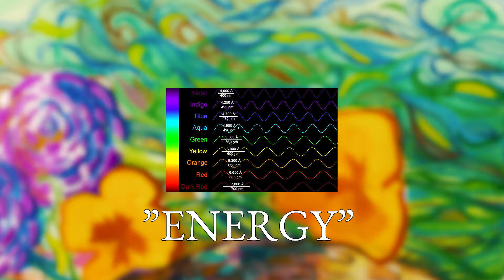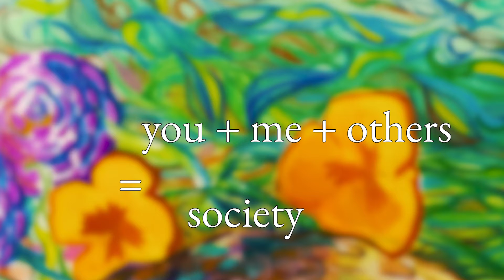we live in a society - satire as false reassurance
why does anything immediately following “we live in a society” not taken seriously?

we all get it, it’s a meme, and typically, that phrase was/is thrown around with the intent of making others laugh, but (like many forms of extreme satire), it seems we’re focused more on the humor than anything else.

in richard dawkin’s 1976 book “the selfish gene”, dawkins used the term meme to describe “a unit of cultural transmission, or a unit of imitation and replication”. put simply, memes are an effective way of transmitting a specific aesthethic of thought, culture, idea, feeling, or “energy”, to another without having to provide an overly complex context. this is why when one hears “we live in a society”, the typical response is to understand it’s a meme that criticizes a facet of society in a satirized fashion.

humor happens to be an effective way of spreading this type of information, so it’s no surprise that humor-based memes are a popular motif.

the phrase,

where 2 + 2 = 4”

is a completely true statement, and some may find the meta-irony humorous, but to someone “incontextual”, it would be a jarringly obvious and true statement. “we live in a society” creates an entity that takes responsibility for the rest of the sentence. because 2 + 2 = 4, and that is true, this truth is contained within “we live in a society”.

i think this meme, “we live in a society,” is a powerful statement. it places responsibility onto the society, and there is an understanding that the individuals, us, you, me, make up society. we are the parts of the sum, so statements proceeding “we live in a society” are more intimate with the recepient. it’s a way of pointing fingers without pointing fingers.

we satirize society because we refuse to take responsibility. because the alternative is too gruesome. because to say we live in a society where poverty is accepted is horrible. because to say that we live in a society that famine is okay is horrible.

so all we do is pay attention to that first part, “we live in a society”, because it’s true, and we ignore the second part, because it’s horrible.

i’m not saying we are the one who pulls the trigger. but we stand there and watch, some even laugh.